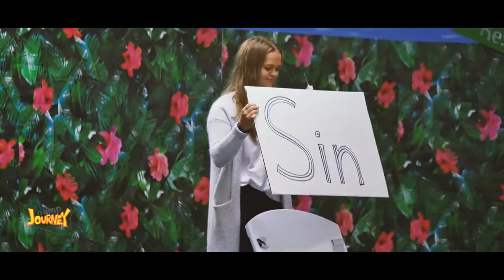Kids Camp Journey 2019 - Day 3